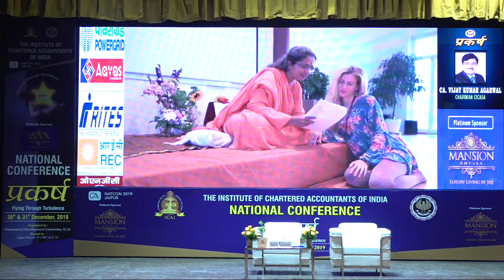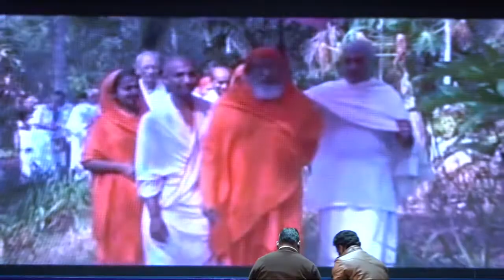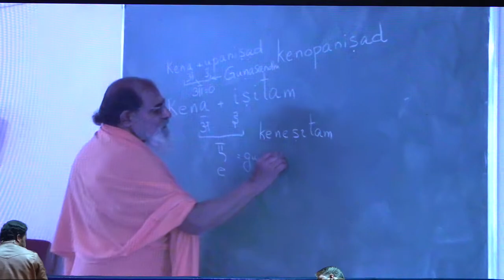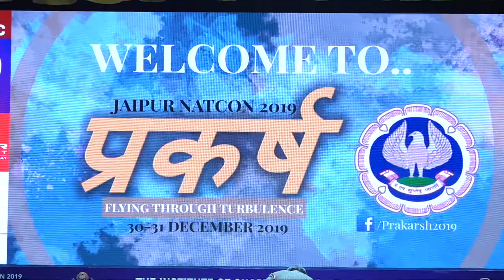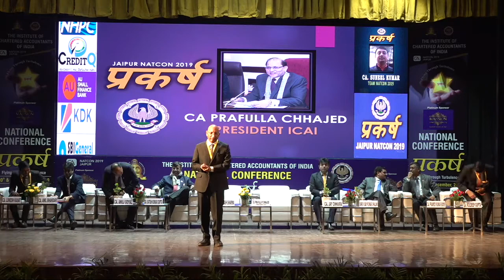Citylive - PRAKARSH - NATCON 2019, Jaipur - National Conference 30th Morning session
LIVE SESSION -PRAKARSH - NATCON 2019, Jaipur - Two Days  National Conference , 30th & 31st December, 2019. Venue: Birla Auditorium, Jaipur – 302001
Day First - Technical Session
Discussion on Prosecution and arrest under Tax and Corporate laws
Guest Speaker CA Sanjay Jhanwar, Jaipur
Technical Session
Changing Role of Auditor and Companies Act
CA Dhinal Ashvinbhai Shah,, Ahmedabad
Technical Session
In this Hyper Converged World of Technology-Is Auditing and Accounting a Dying Practice?
CA Anil Bhandari, Mumbai